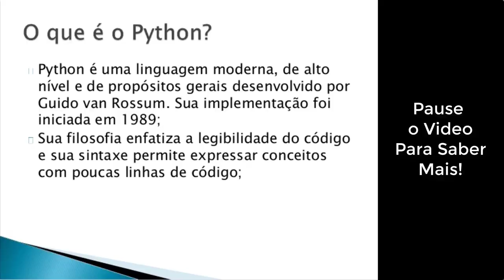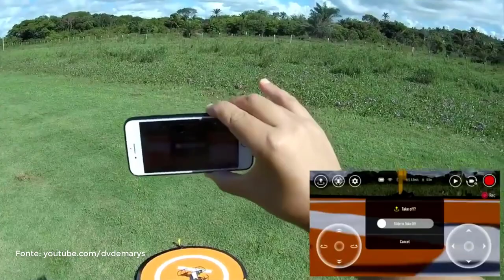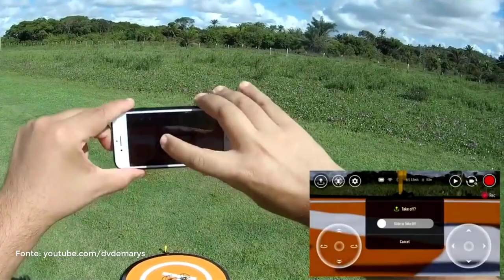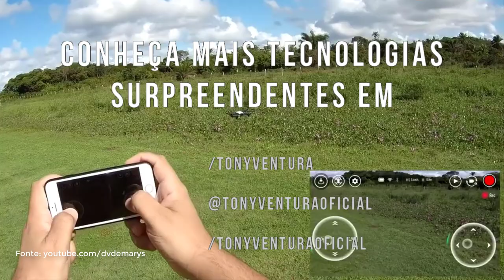TUDO SOBRE O DRONE TELLO EDU E CURIOSIDADES! - MELHOR DRONE 2019 CUSTO BENEFICIO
Para Comprar o Tello no Brasil (Não é o Tello Edu);

Drone Tello Brasil
- Com Kit
- Case para Drone

Para Comprar no USA(Não é o Tello Edu);

Drone Tello USA
- Com kit
- Case do Video

Olá querido visitante! Neste vídeo vou mostrar todas as características do Drone DJI Tello EDU e tudo que você pode fazer com ele. Este é um drone bom e barato que você precisa ter em casa, ainda mais se você for iniciante.
O drone DJI Tello é o melhor drone de 2019, com o melhor custo beneficio e ele também é um drone de fácil aprendizagem, confira mais no vídeo!